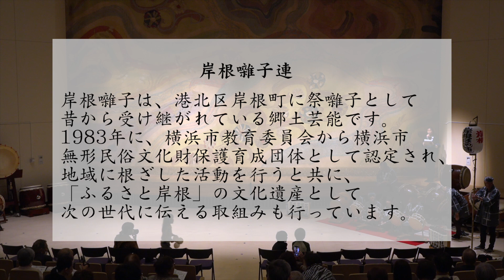岸根囃子連（「第9回 港北区民俗芸能のつどい」より）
2023年6月11日(日)に開催された「第9回 港北区民俗芸能のつどい」の記録映像です。当日は、下記のプログラムで各団体の演奏が行われました。

後援：横浜市港北区役所
協力：港北区連合町内会　港北区氏子総代会　港北区社会福祉協議会　港北ふるさとテレビ局